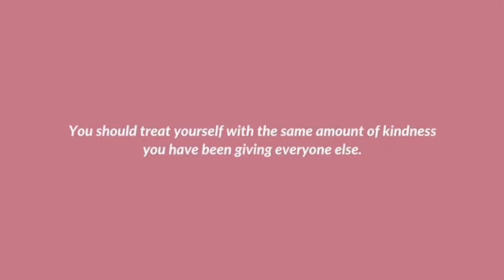MY MINI PAMPER NIGHT ON VACATION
Lately i’ve been all into my skin. I decided to treat myself to a “DIY Spa Night” lol. 😘